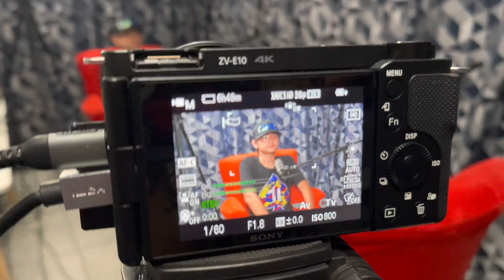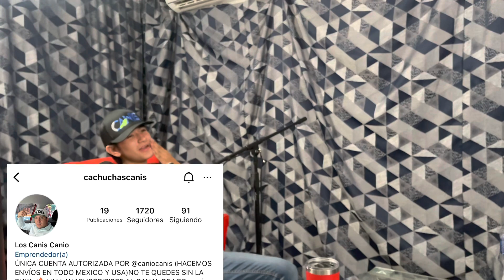Buena Br0m@ Al CHORESALADO😅🙉 En El Podcast De Mis Amigos Los Mafia (CANIOCANIS)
ESPEREN EL PODCAST CON MIS AMOGOS @LosMafia
Gracias por todo el apoyo espero les guste este video y también todo mi contenido que les gravó y les comparto para ustedes siempre al de todos sus mensajes